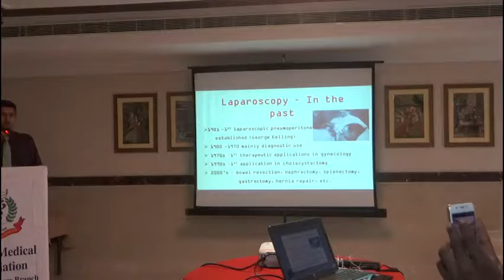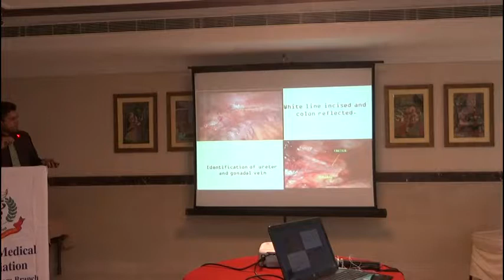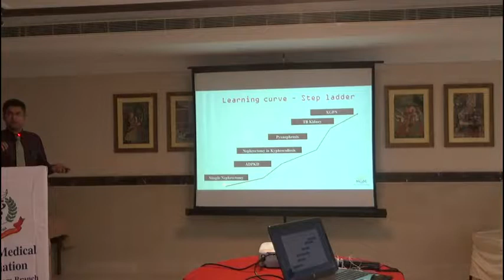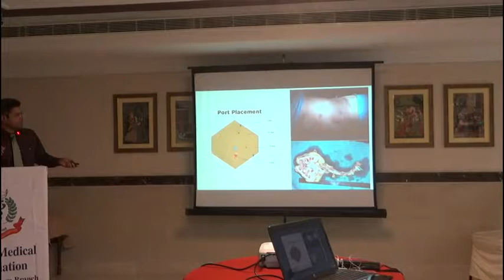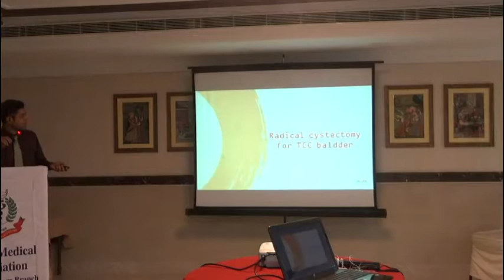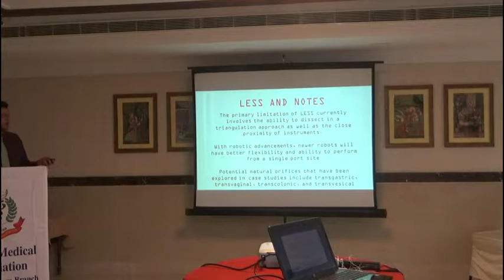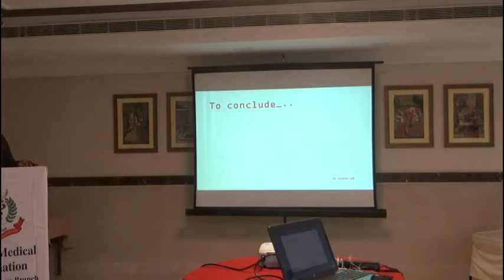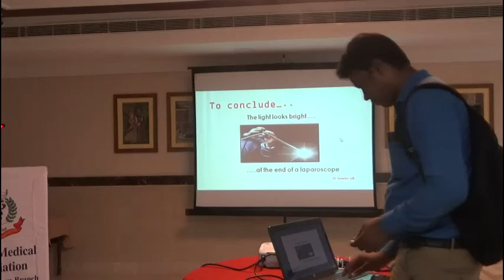Joint Item3 SUDERSON